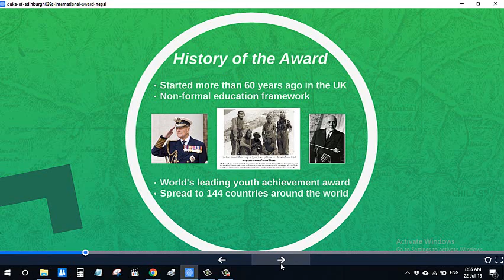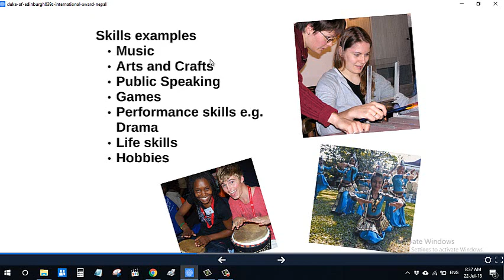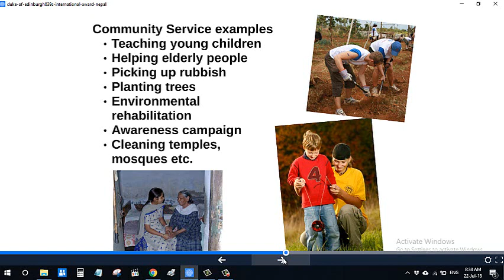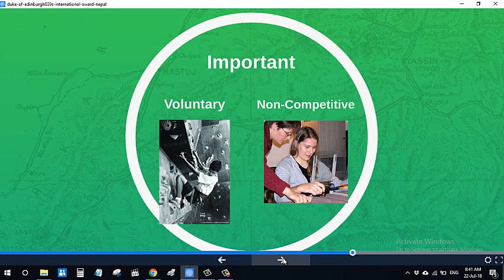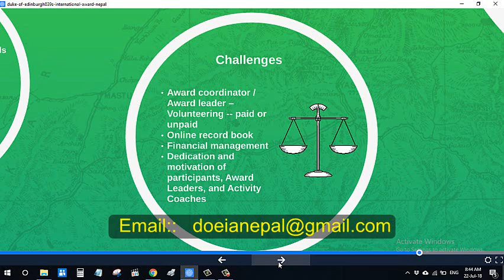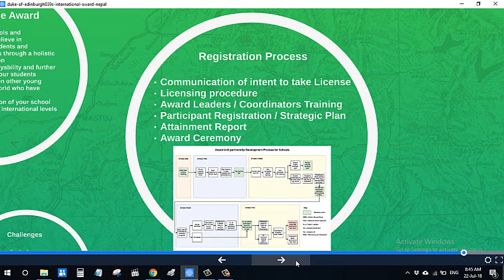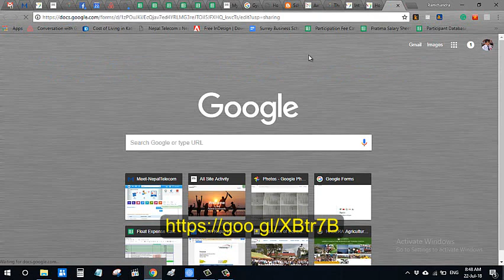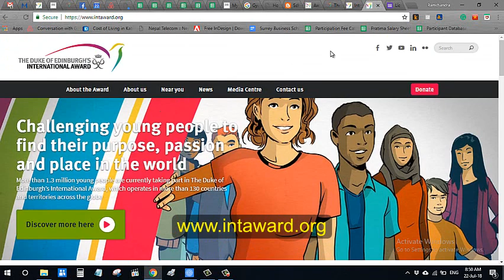Introduction of The Duke of Edinburgh's International Award (Nepali)